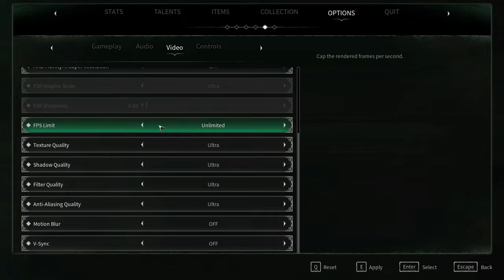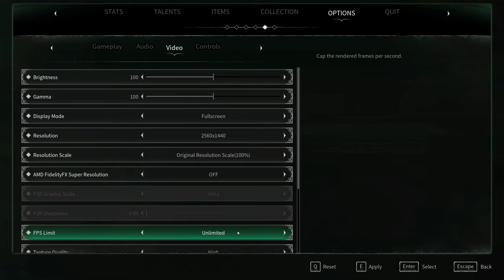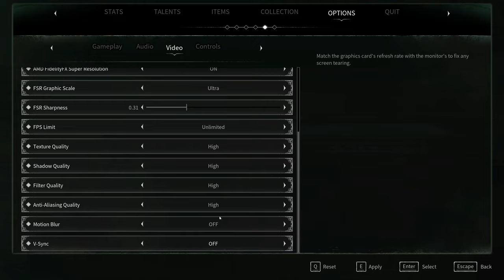Thymesia | GTX 1650 Super | Xeon 2620 V3 | 1080p 1440p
Thymesia | GTX 1650 Super | Xeon 2620 V3 | 16GB - 1080p 1440p

⏱ Timestamps ⏱

00:00 - INTRO
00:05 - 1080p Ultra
03:58​ - 1440p High
08:42​ - 1440p  High FSR

MoBo: KLLISRE X99
CPU: Xeon E5-2620 V3
RAM: KLLISRE 2x8GB 2666Mhz
VGA: Galax GTX 1650 Super EX 4GB
PSU: EVGA 450B 80 Plus Bronze
SSD: KINGSTON 480GB
HDD: HITACHI 1TB
HDD: SEAGATE 250GB
CPU Cooler: Cooler Master Hyper 412R
Case: COUGAR SOLUTION 2
Monitor: Samsung T24C310 24"
SO: Windows 10  PRO 64bits v20H2